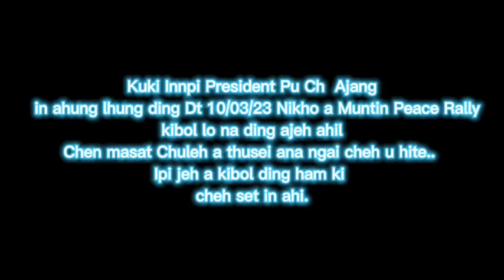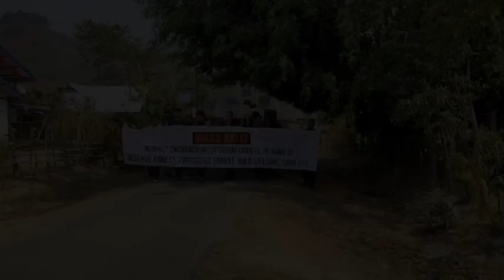Peace Rally in Kpi/CCPUR/Moreh/Singngat/Ukhrul/ Jeribam,Noney & Tamenglong /Delhi&NCR /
*Ipijeh a Kijotna kigong ham ti anave ute*

Kanggui: 08/03/23

1. Agamnei Haosa ho hetna beija Reserved Forest le Protected Forest eiki phonkhum. Hiche keu hilouva tua akhomi te Forest Dept in Eviction Notice apeh uva, muntina pat igam sunga Kona deldoh dinga eikikoi ahitai.

2. Dan toh kitoh louva MLR Act chu Scheduled Hill Area sunga govt nin alutsah uvin, ichennao Forest in ahop lou phaicham lah sese Valley administration noija akoi uva, Imphal East le West mina chule Thoubal, Kakching le Bishnupur mina ikhochen nao achonlut tauvin ahi.

3. Ijemtia nam ngailu tah khatnin alunggel aphon doh Pou poule Police kimat sah a, lunggel seidoh le podoh theilouva govt nin eikoi tauvin, Freedom of speech and expression chule Fundamental rights podoh thei louvin, Foreigner danin eikoi tauvin ahi.

Achomlam Pena sei dingin achunga kisun chengse jeh a hi Jinga Nam kijotna inei got u ahin, Tompan na neitah in amitakip in pan lacheh ute.

Thangminlen Kipgen,
Vice President,
Kuki Inpi Sadar Hills, Kangpokpi district